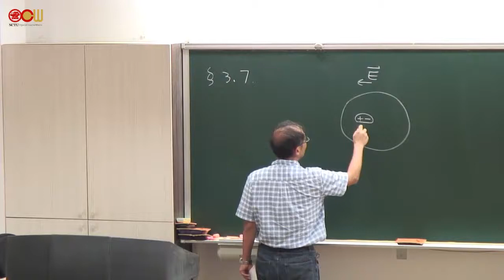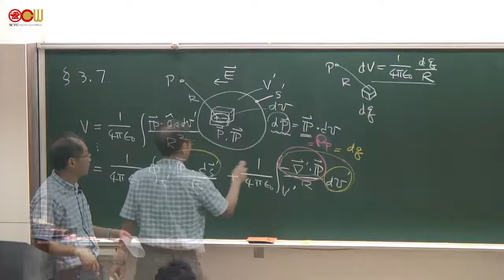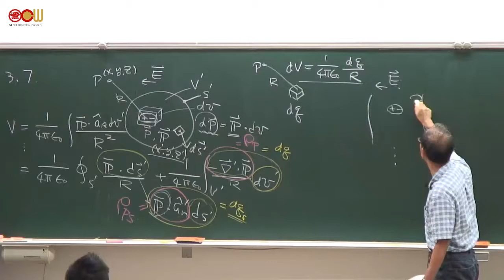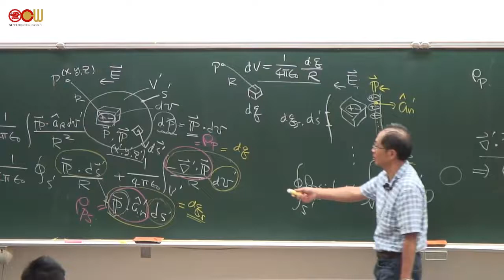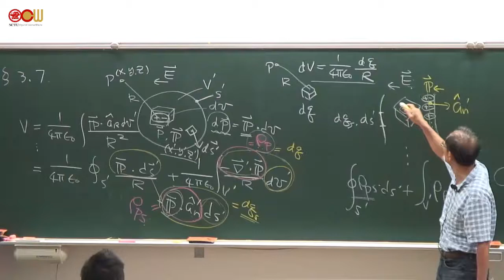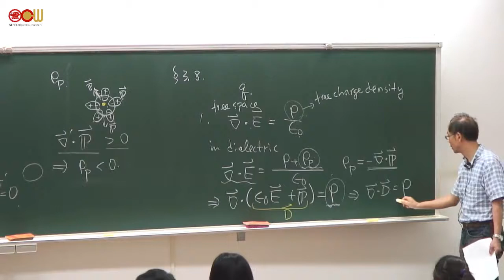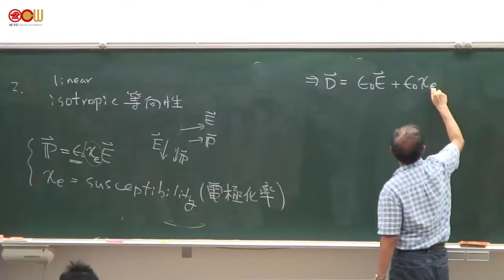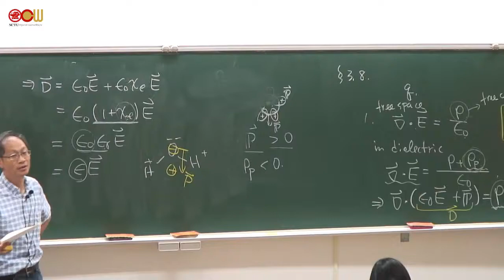3.7 Dielectrics in Static Elecrtric Field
(本影片老師尚未確認內容是否有誤，如有問題還請見諒並歡迎指正，謝謝)